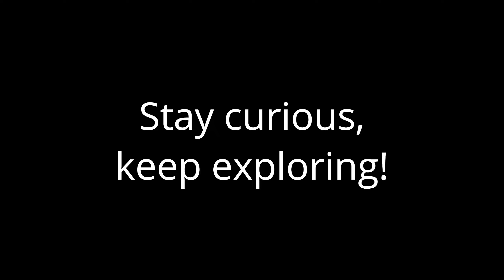Soviet Fighter Control Center / Lost Places / Urban Exploration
Many former Soviet airfields in Germany had a bunker near them that was used as the control center for the local fighter divisions. This is one of them. With a size of more than 350 square meters and the generator remaining partially intact, this really is an interesting place to explore and a true historical relic from the Cold War in Germany.
The bunker was built in the late 1950s and used till the withdrawal of the Soviet troops in 1994.